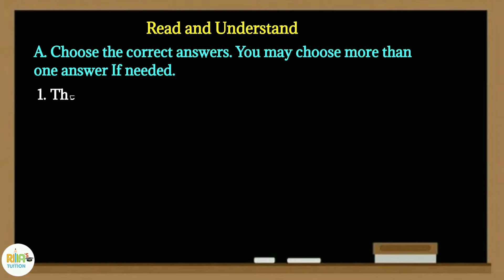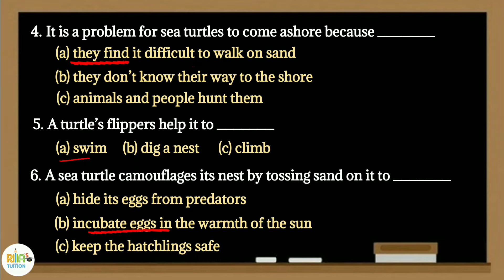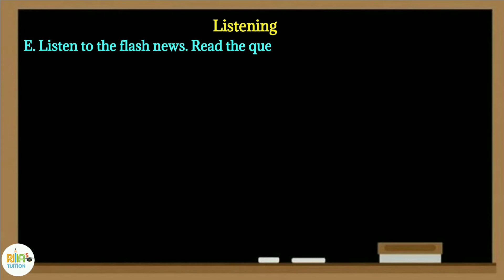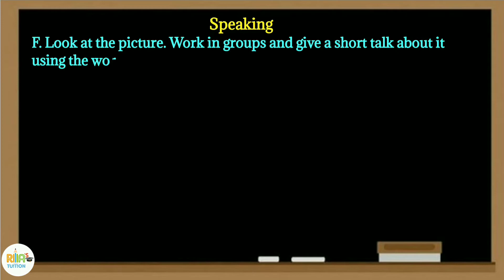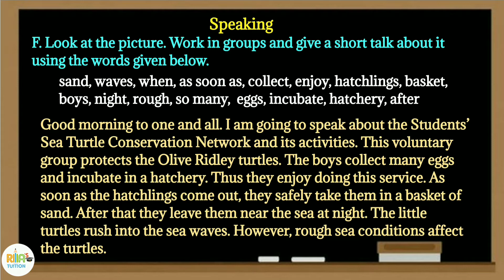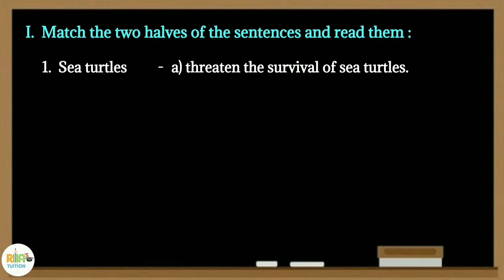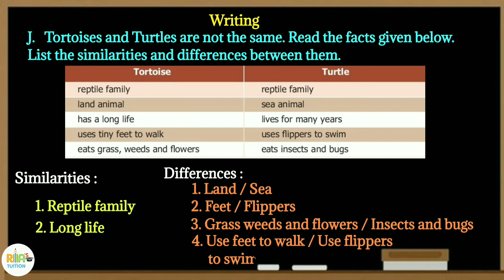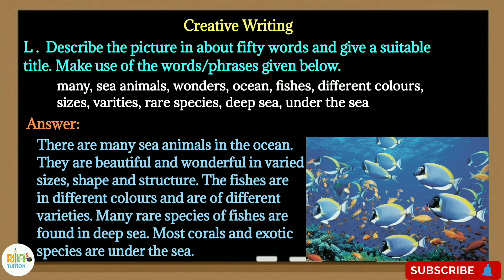6th_standard English Prose1-Sea Turtles [Evaluation part]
This video contains pictorial representation on 6th standard Term 1 English Prose1-Sea Turtles 🐢(Evaluation part)..
From this video students can easily understand about,
            🔸The life style of Sea Turtles..
            🔸 Deep information about the Sea Turtle, "The Olive Redley".
            🔸How they hatch eggs and How the hatchlings survive?!..
            🔸Different kinds of Turtles..
            🔸 Information about the Writer, "Shekar Dattatri".